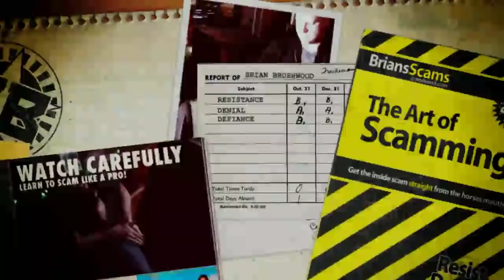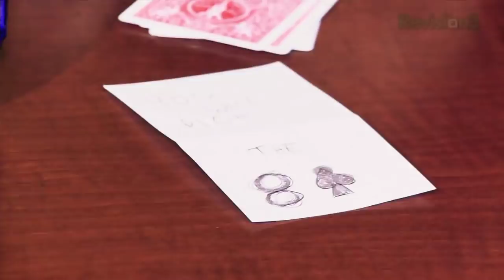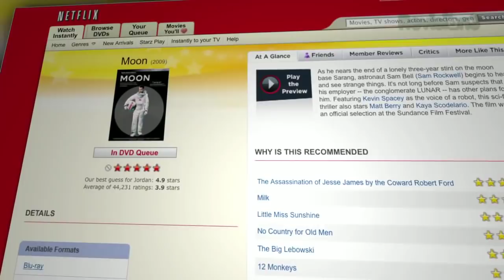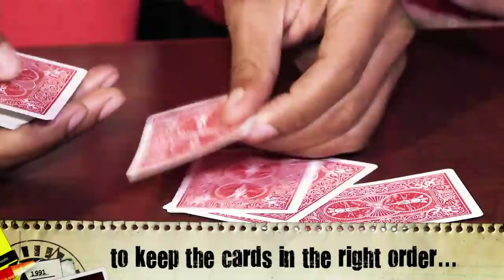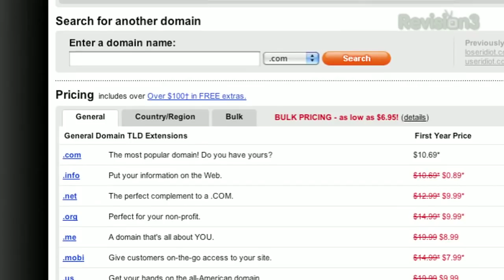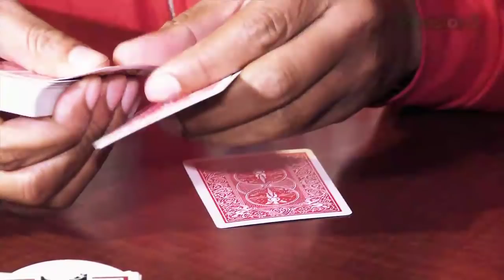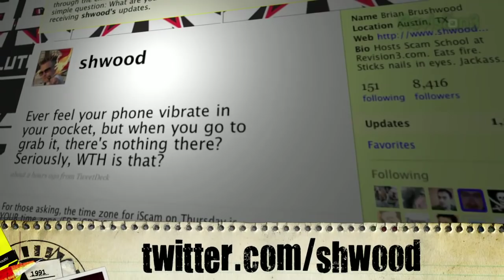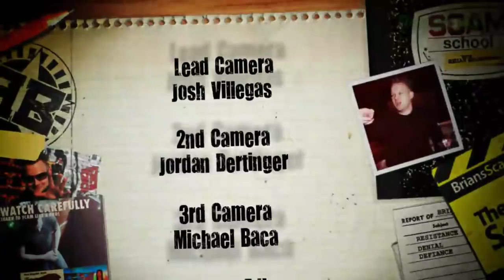The Hot Seat Card Magic Trick Revealed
This week:  a killer card trick, complete with a twist at the end...
 this card trick works BETTER because it screws up!